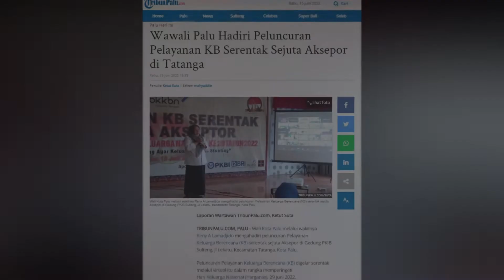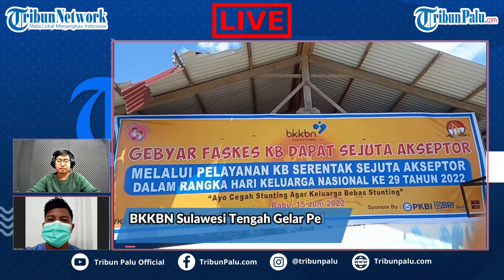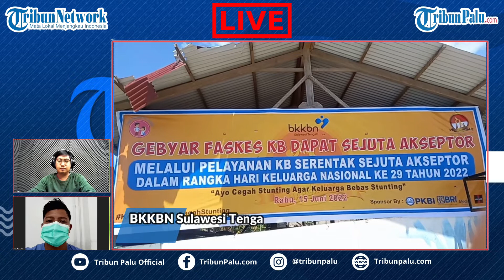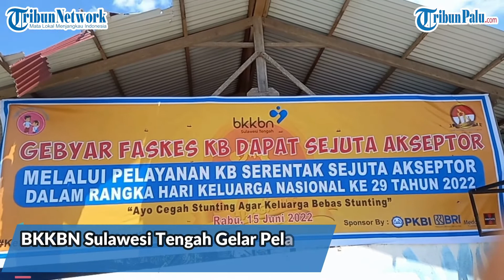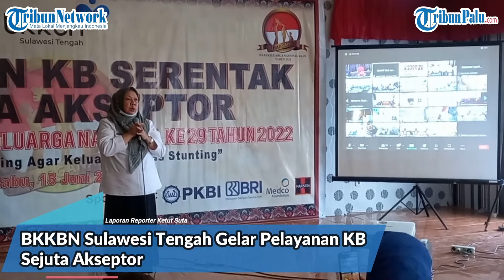🔴 LIVE UPDATE BKKBN Sulawesi Tengah Gelar Pelayanan KB Sejuta Akseptor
TRIBUNPALU.COM, PALU - Badan Kependudukan dan Keluarga Berencana Nasional menggelar pelayanan Keluarga Berencana (KB) di Sulawesi Tengah.

Kegiatan itu dilakukan dalam rangka hari Keluarga Nasional yang jatuh pada 29 Juni 2022 mendatang.

Peluncuran itu dilakukan secara serentak di seluruh indonesia. Termasuk di sulteng di 13 kabupaten/kota di setiap pelayanan fasilitas kesehatan.

(TRIBUNPALU.COM)

Edited by: Rezha Rinaldy Intjemakkah